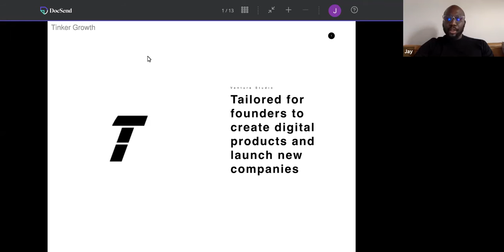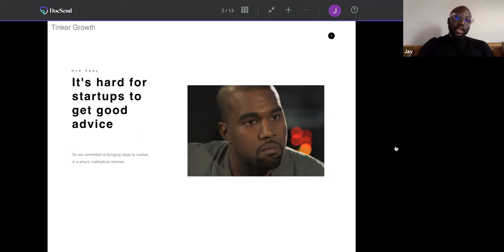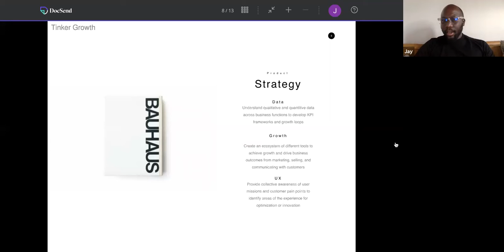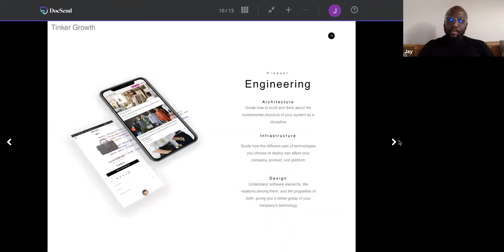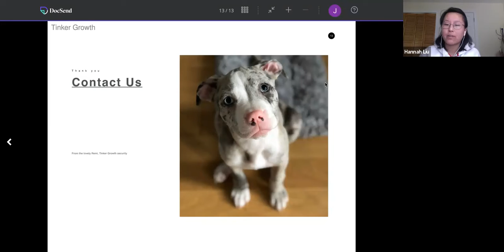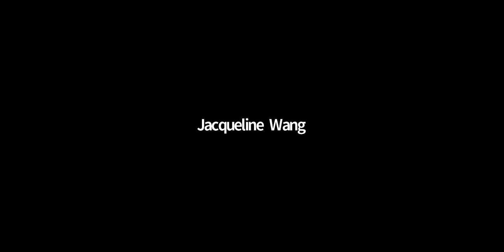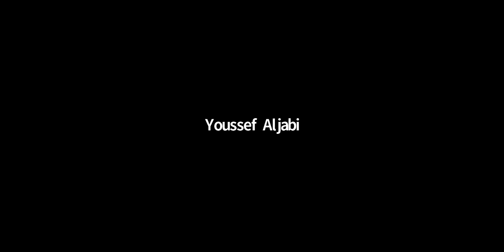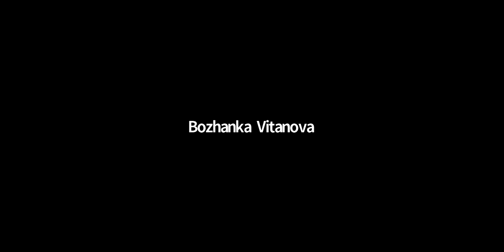Jay Freeman on Product Development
In this workshop, learn how to bring ideas to market through product strategy, design, and engineering.

Jay Freeman previously founded Tinker Growth, a venture studio tailored for founders to create digital products and launch companies. Tinker Growth is committed to helping founders drive their mission, create meaningful customer experiences, and build sustainable businesses.

Jay is also the Founder & CEO of Bourn.io, an AI-powered visual commerce platform that lets consumers buy whatever they see. Bourn creates discovery experiences by seamlessly combining visual content with commerce, inspiring everyone to shop anywhere, anytime.